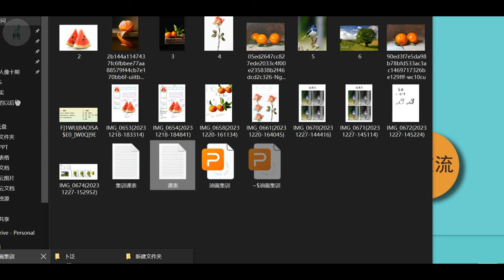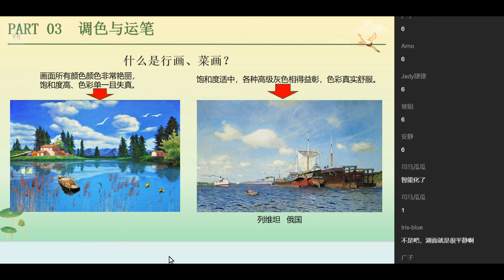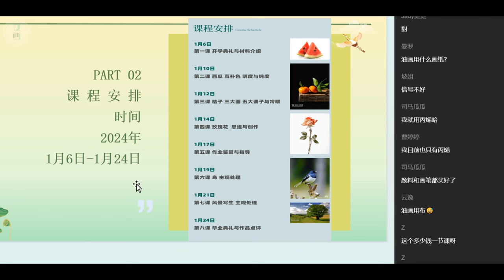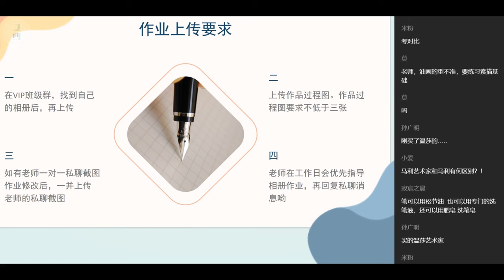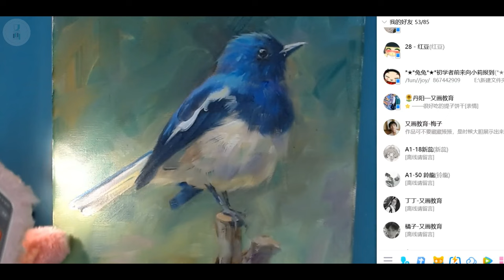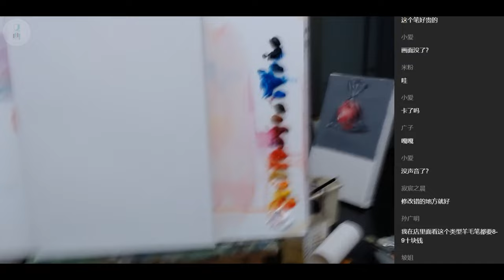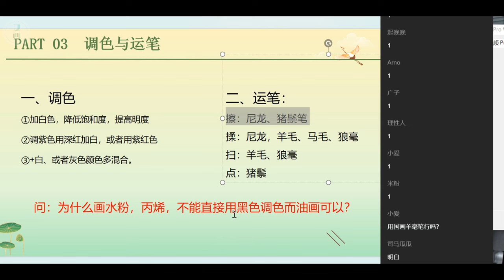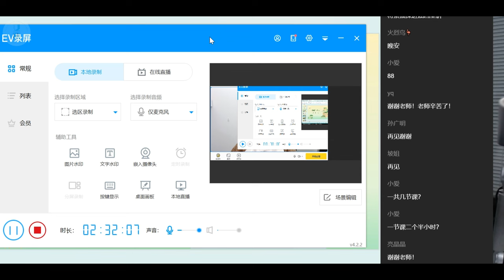【油画零基础入门教程】油画系列课程01. 开学典礼与材料介绍丨Oil Painting for Beginners - Basic Techniques + Step by Step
A video on the basics of oil painting for beginners willing to try oil painting.
Welcome to add our teacher wechat：youhua23， if you have any question ，we can help you。